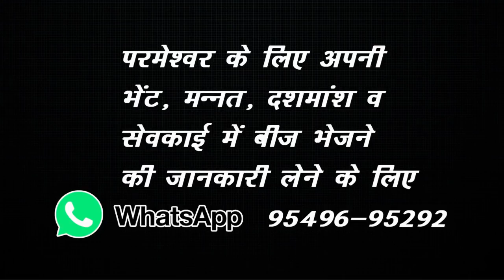चमत्कार चर्च में हुआ चमत्कार बचपन से हाथ व पैर गल गए थे नहाना-रोटी खाना हुआ बेहाल || Bishop Amardeep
3. 👇🏻facebook 👇🏻
4. 👇🏻PlZ LIKE THIS FACEBOOK PAGE👇🏻